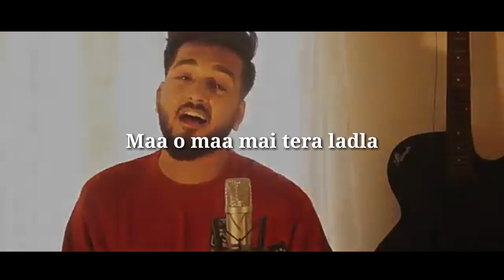Maa Mai Tera Ladla | Lyrics | WhatsApp Status | Mother's Special | Virtual Messengers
Sbse sasta mi note 5 pro Amazon pr is link se buy kre

For video editing and editing tips

Support us

Naved sheikh
NS creations
Yavatmal